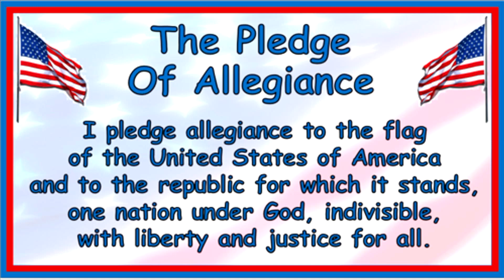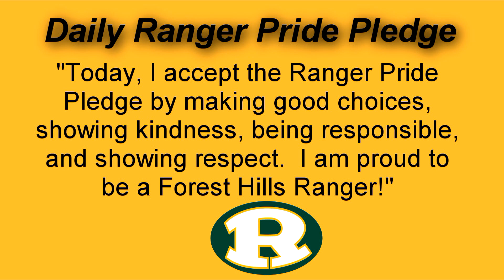FHES Morning Announcements 11-7-2023